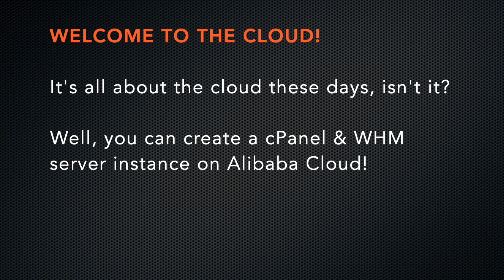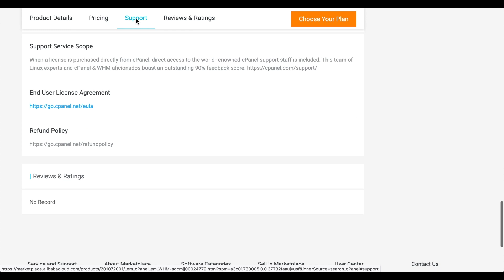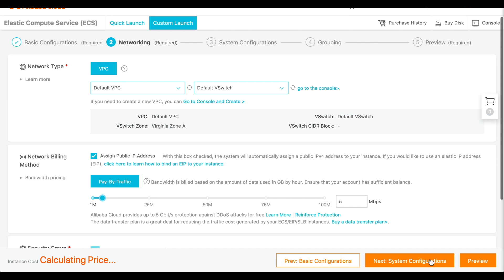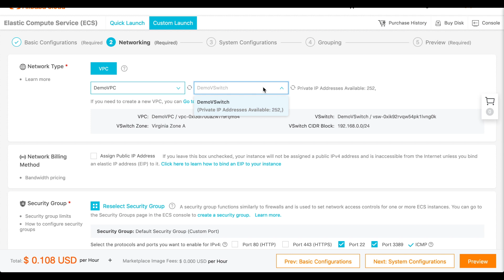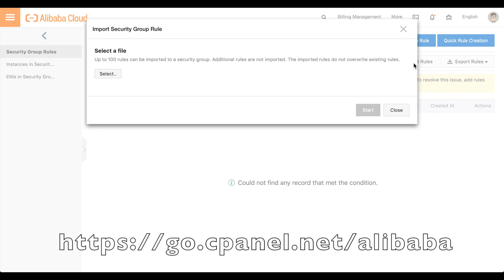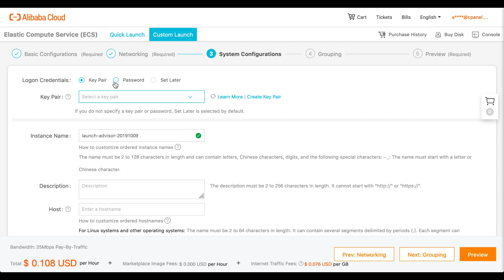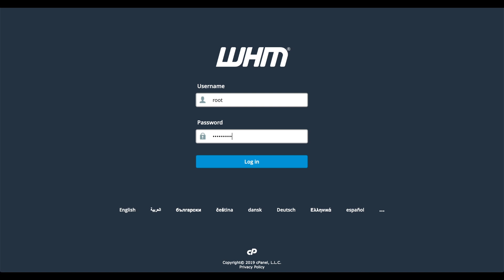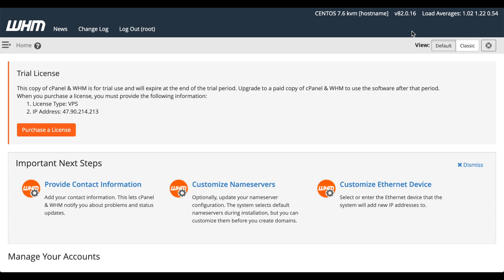WHM Tutorials - How to Launch an Alibaba Instance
This video demonstrates how to launch a cPanel & WHM instance on Alibaba.

Related Documentation:
We filmed this video in cPanel & WHM version 82